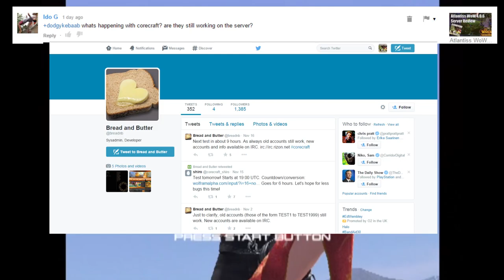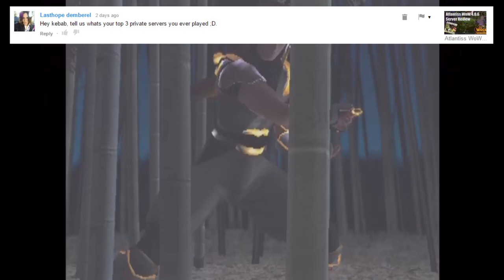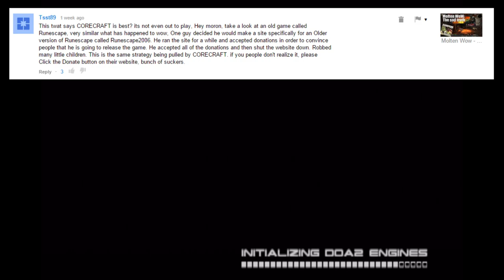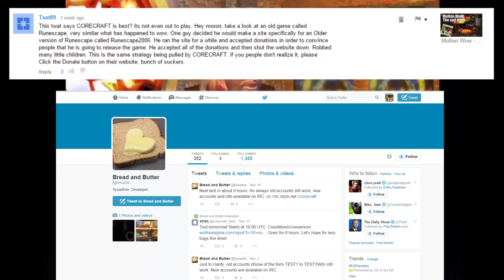Monday Night Mailbag 17 November 2014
I answer your questions in a non scripted manor.  Quality varies week by week!